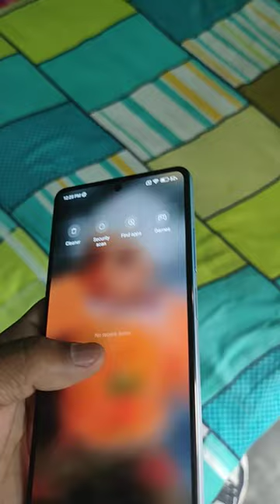Poco x5 pro 5g? first look| my new phone | 108 mp camera|super amoled display|Dolby sound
poco x5 pro 5g best phone under - 25000 rs
108 mega pixel triple camera setup? 16 mp front camera!!
super amoled display!! dolby speaker sound !!
4k video recording | doul speaker| gorilla glass 5 ki protection

108 mega pixel triple camera setup? 16 mp front camera!!
4k video recording | doul speaker| gorilla glass 5 ki protection

108 mega pixel triple camera setup? 16 mp front camera!!
4k video recording | doul speaker| gorilla glass 5 ki protection

108 mega pixel triple camera setup? 16 mp front camera!!
4k video recording | doul speaker| gorilla glass 5 ki protection

108 mega pixel triple camera setup? 16 mp front camera!!
4k video recording | doul speaker| gorilla glass 5 ki protection

108 mega pixel triple camera setup? 16 mp front camera!!
4k video recording | doul speaker| gorilla glass 5 ki protection

108 mega pixel triple camera setup? 16 mp front camera!!
4k video recording | doul speaker| gorilla glass 5 ki protection

108 mega pixel triple camera setup? 16 mp front camera!!
4k video recording | doul speaker| gorilla glass 5 ki protection

108 mega pixel triple camera setup? 16 mp front camera!!
4k video recording | doul speaker| gorilla glass 5 ki protection